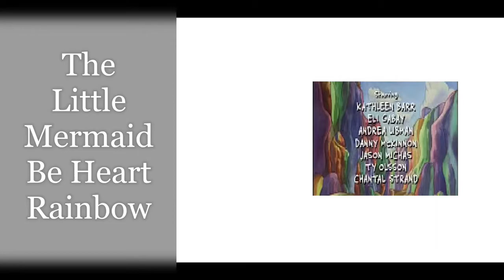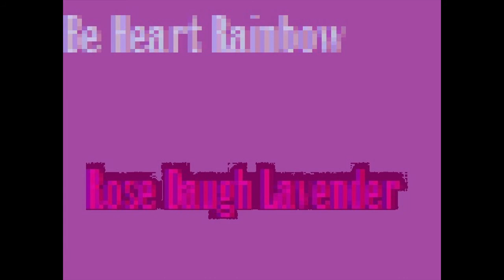The Little Mermaid Be Heart Rainbow Rd Rdl Tb